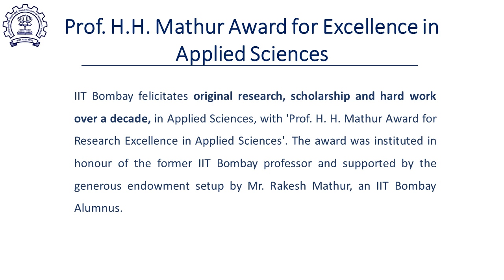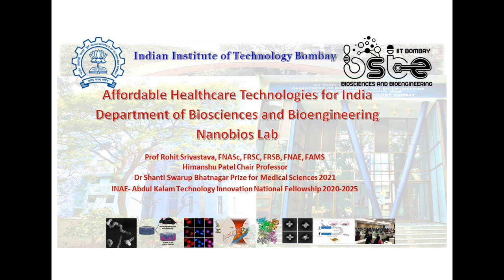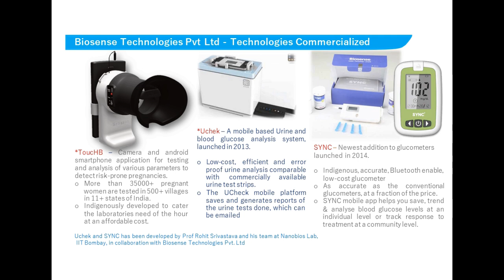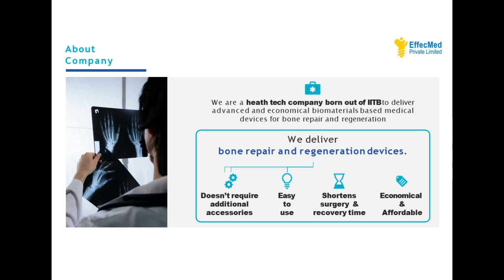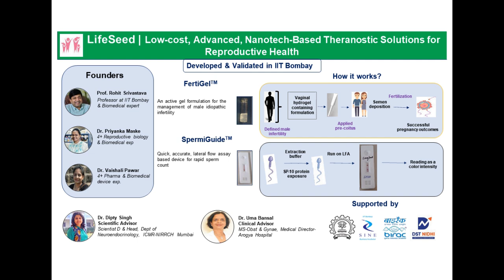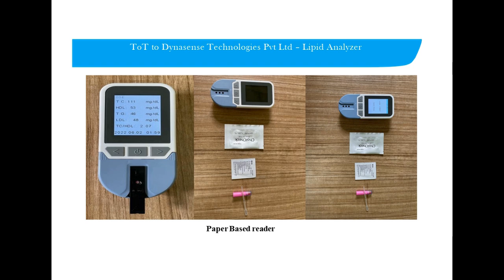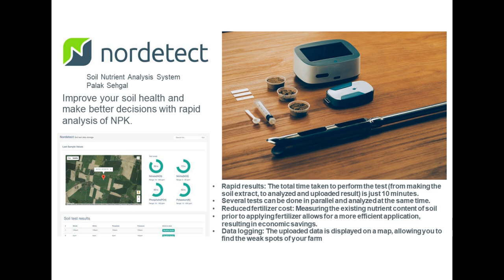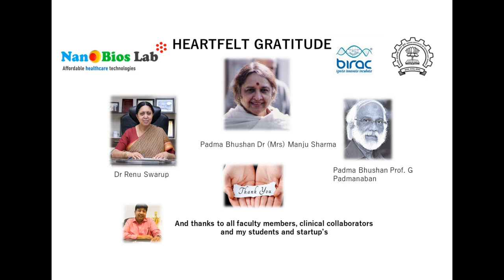Prof Rohit Srivastava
"Prof. Rohit Srivastava, the winner of 'Prof. H. H. Mathur Award for Research Excellence in Applied Sciences - 2023', takes us through his research and innovation journey at IIT Bombay. He attributes the IITB ecosystem and his quest for innovation as being most instrumental in the filing of ~200 patents with ~80 granted patents,  ~250 research articles and ~55 PhD from his lab. He goes on to describe the multiple affordable healthcare technologies that have come out of his NanoBios Labs, and the many startups started by his students and some of them co-founded by him as well."